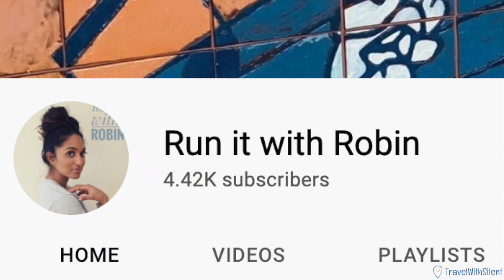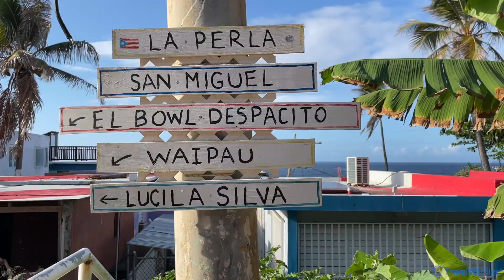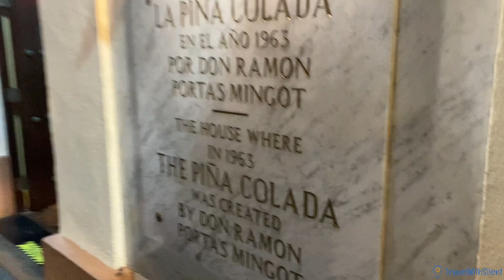Experiencing Puerto Rico Like A Local! La Perla | Old San Juan